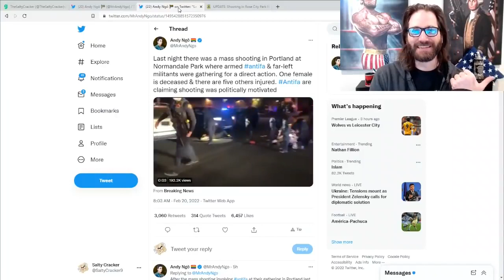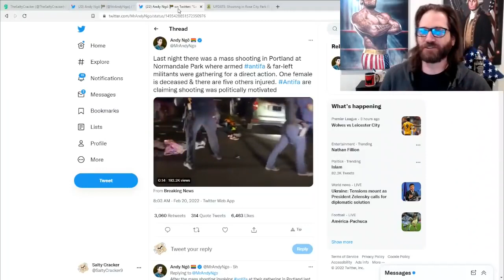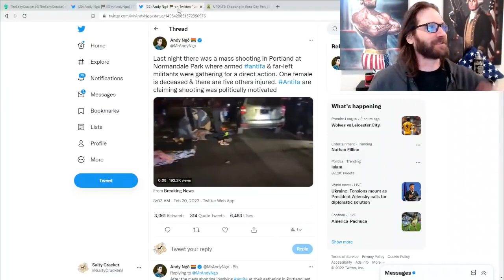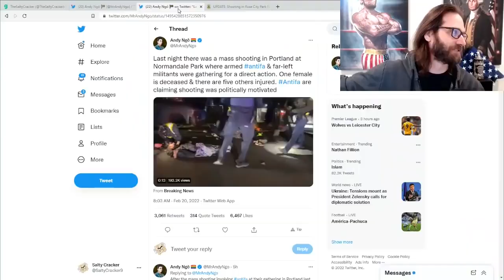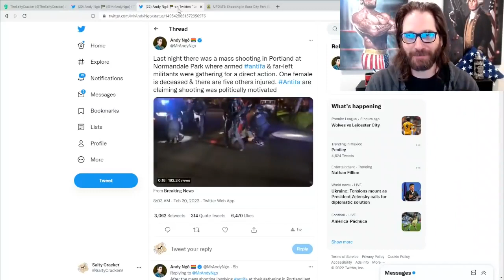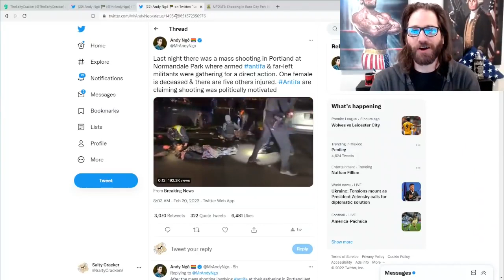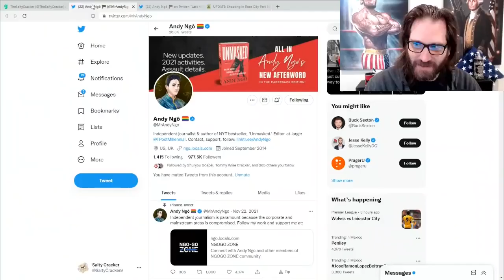Homeowner shoots 6 Antifa terrorist, kills 1 injures 5.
Looks like the only kind of justice in places that enable antifa and blm is street justice.